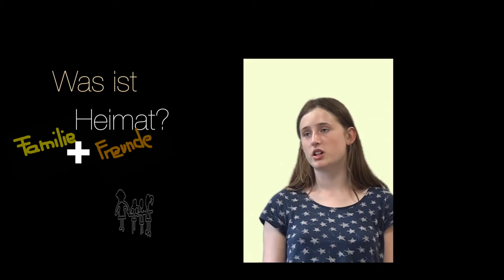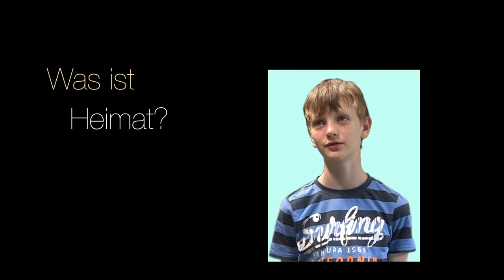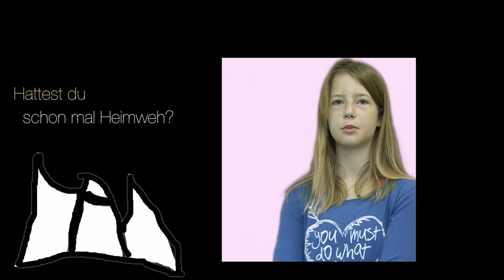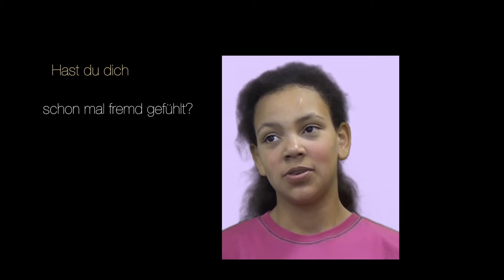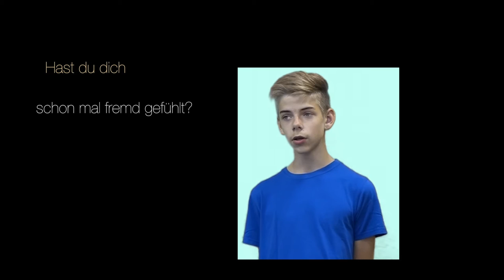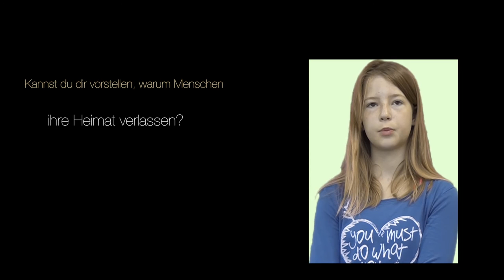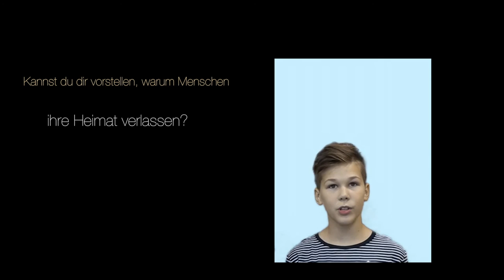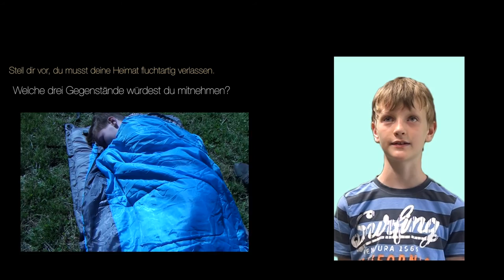Meine Heimat - Deine Heimat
Preisgekrönte Doku „Meine Heimat – Deine Heimat“ von und mit Jugendlichen aus Stahnsdorf unter der Leitung von Mov(i)e - das mobile Filmprojekt der Johanniter-Unfall-Hilfe e.V.
Die Dokumentation wurde beim 5. JIM-Filmfestival Brandenburg in Frankfurt (Oder) mit einem dritten Preis in der Kategorie: "Dokumentation 12-17 Jahre" ausgezeichnet. Einen weiteren ersten Preis erhielt der Film im „ClaB“ in Stahndorf von dem regionalen Internet-Fernsehsender TKS.
Der Film soll als Auftakt zu weiteren Diskussionen verstanden und in der Schule sowie im Hort eingesetzt werden. Die Dokumentation ist auch in der Gemeindebibliothek im Stahnsdorfer Gemeindezentrum ausleihbar.
Produziert wurde der Film im Rahmen der Kreativwoche im Jugend- und Freizeitzentrum „ClaB“ Stahnsdorf unter der Trägerschaft des EJF gemeinnützige AG.